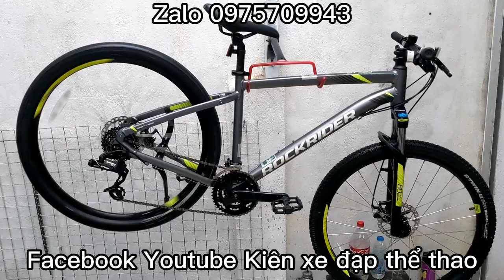Xe đạp địa hình B-TWIN ROCKRIDER ST520 nhập khẩu phom dáng đẹp giá ĐÃ BÁN zalo 0975709943